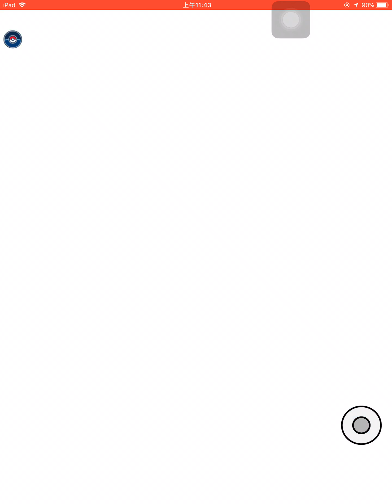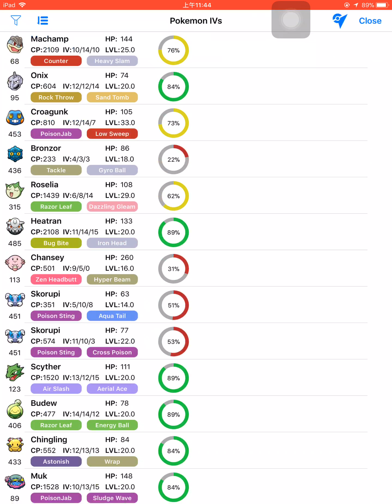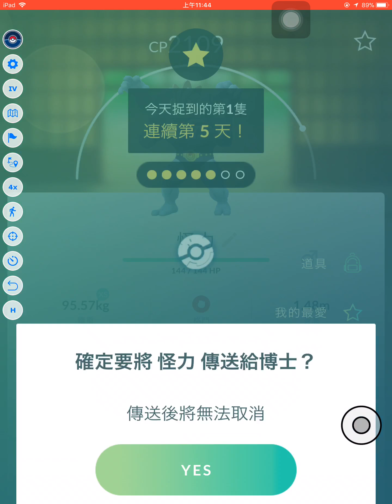Solo Machamp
Solo Machamp in Pokémon Go